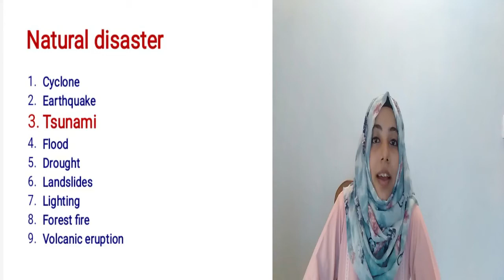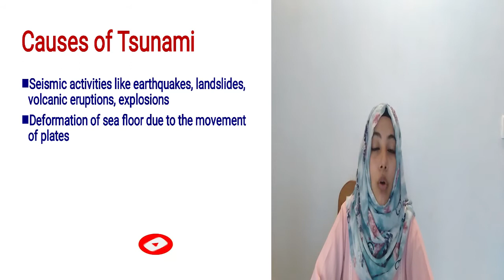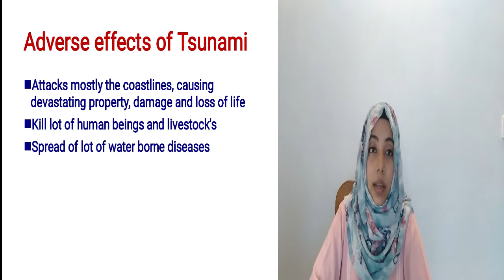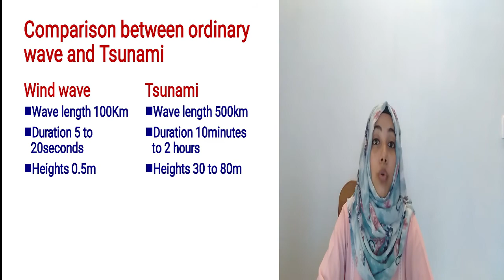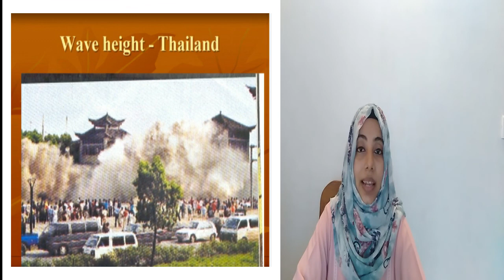Tsunami (Module 4, Part 35),Environmental Science & Disaster Management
Earthquake generated water waves are known as Tsunami. The term Tsunami has been derived from a Japanese term 'Tsu' meaning 'harbor' and 'nami' meaning 'waves'.
Causes of Tsunami include seismic activities like earthquakes, landslides, volcanic eruptions, and explosions and also deformation of sea floor due to the movement of plates.
Adverse effects of Tsunami includes
Attacks mostly the coast lines, causing devastating property, damage and loss of life
Kill lot of human beings and livestocks
Spread lot of water borne diseases
Tsunami wave having a wavelength of 500km, and  duration of 10min to 2hours and wave height of 30 to 80m.